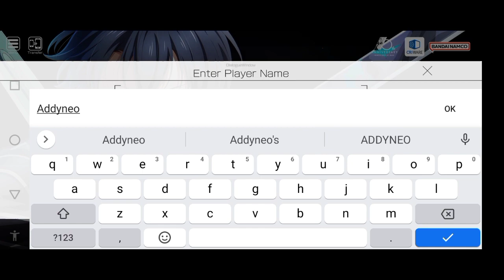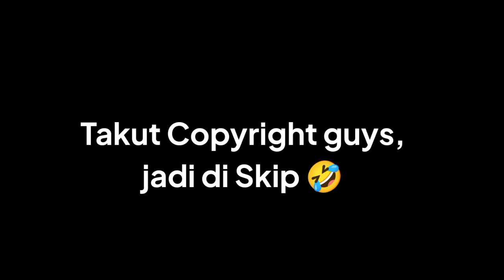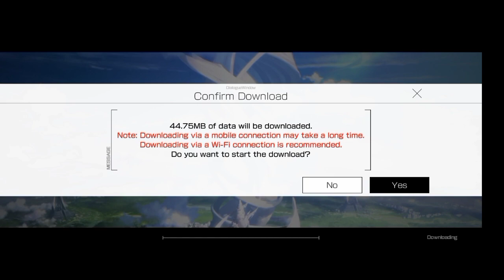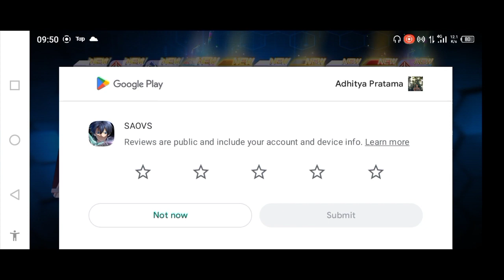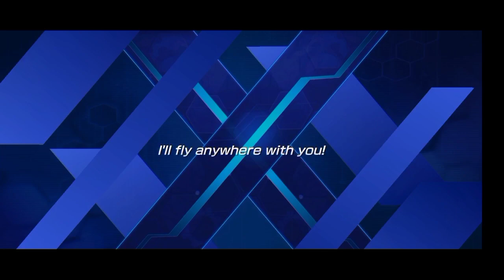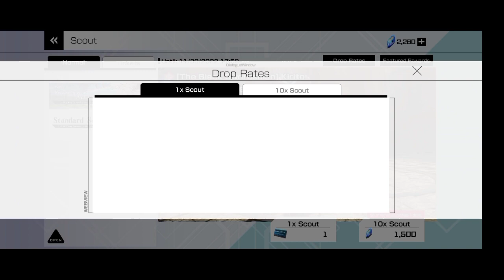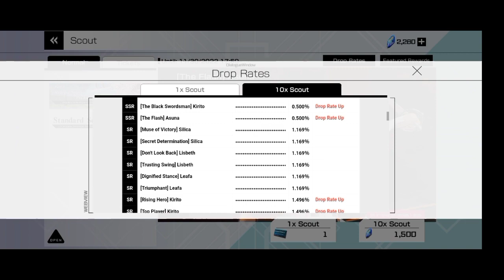Addyneo's Impression : Sword Art Online : Variant Showdown | Kirito is Back!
Hello guys!
Kali ini kita akan mereview game Sword Art Online : Variant Showdown!
Yes SAO ngeluarin game terbarunya di Android!
Dan game ini banyak banget hadiahnya loh guys!
Seperti apa sih gamenya? Yuk tonton aja videonya!

Subrek :
Youtube.com/@Addyneogaming

Link Game Sword Art Online Variant Showdown
Google Play Store :